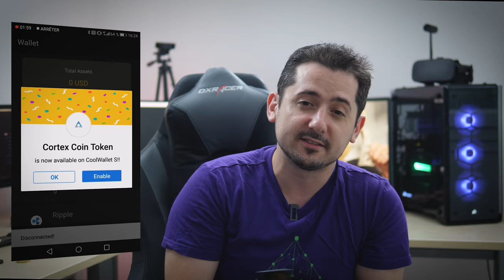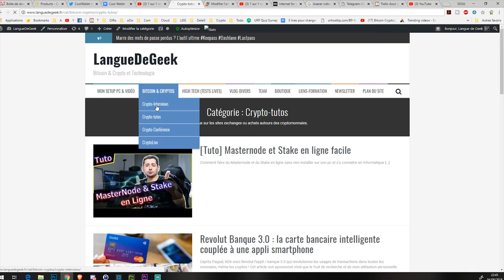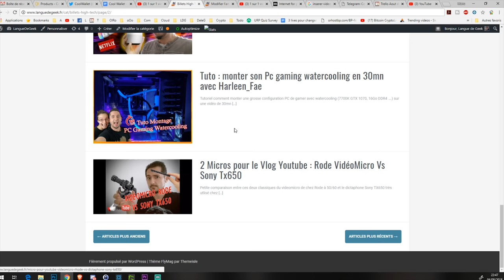CoolwalletS : wallet CB bluetooth mieux qu'un ledger nanoS ?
CoolWallet S le wallet bluetooth avec son petit écran !

► Pour Don SuperTchat avec Animation Gif sur le Live (CB / Paypal)

► Don en Crypto avec Animation Gif sur le Live
BTC ETH LTC DASH Zcash PIVX Doge Nexus

► Exchange Binance pour acheter d'autres monnaies comme le super IOTA !

► Site coinbase pour acheter du bitcoin ethereum et litecoin facilement avec une Carte bancaire : (10€ offert pour 100 achetés)

Suivez l'actu des crypto sur mes amis